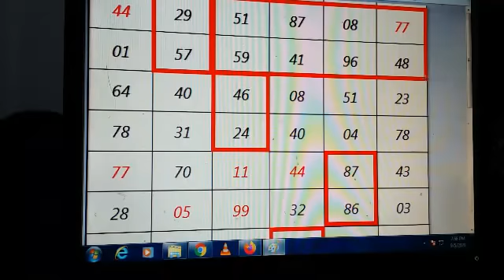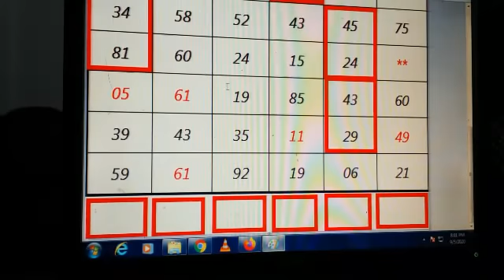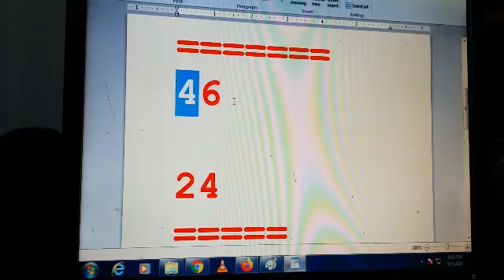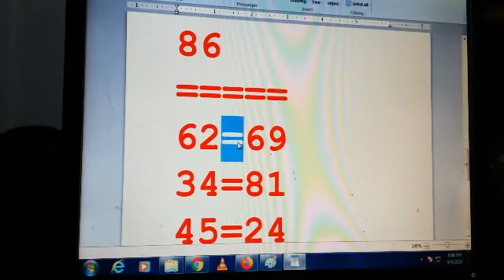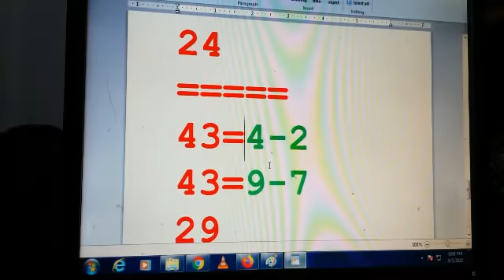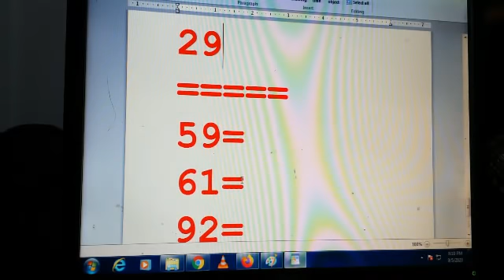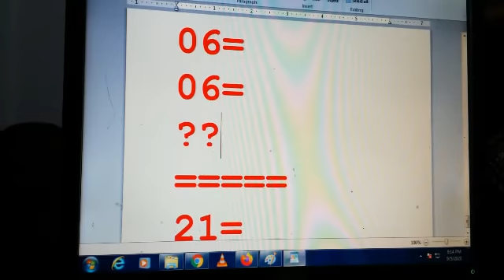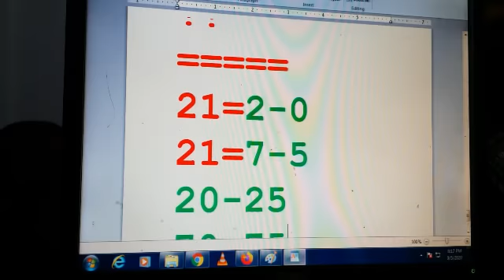09-09-2020 Kalyan Jodi trick dekho phir khelo | satta matka